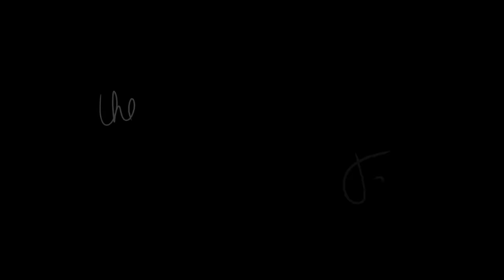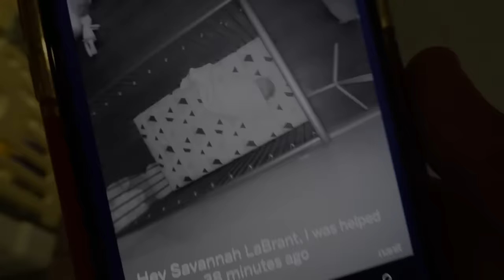15 Foot Python Gets Loose In Our House.. (TERRIFYING)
Follow Jay on Instagram too!

Watch Our Friends Similar Vids!